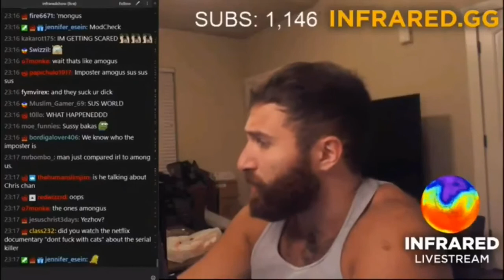“There is Evil Among Us” | Infrared Show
Follow Infrared! 🦍☀️